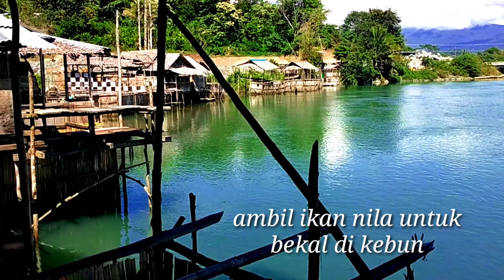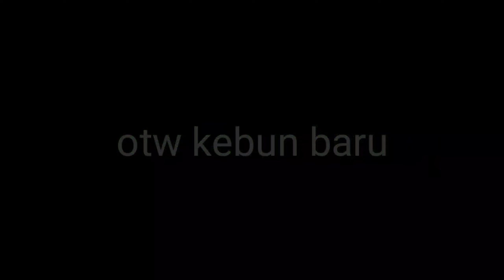persiapan lahan kering untuk menanam Nilam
persiapan lahan pertanian Nilam
persiapan membuka lahan baru untuk pertanian .mengusahakan lahan baru untuk penanaman Nilam di lahan kering tanpa olah tanah
persiapan pertanian untuk menanam Nilam di lahan kering
lahan kering untuk menanam Nilam
pertanian lahan kering